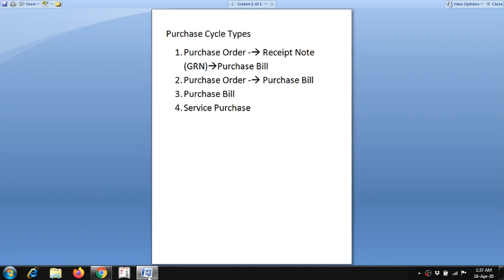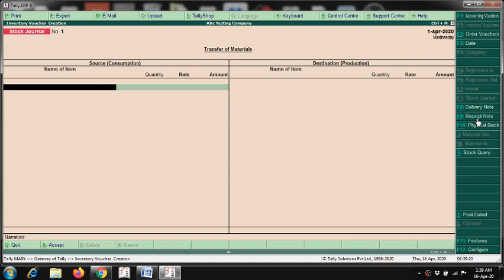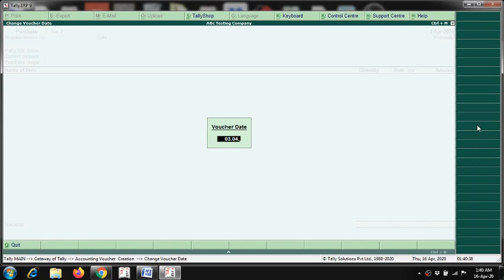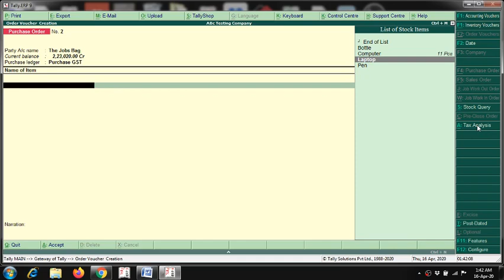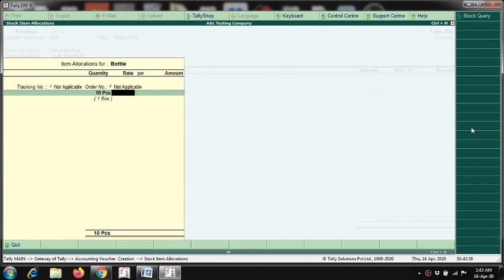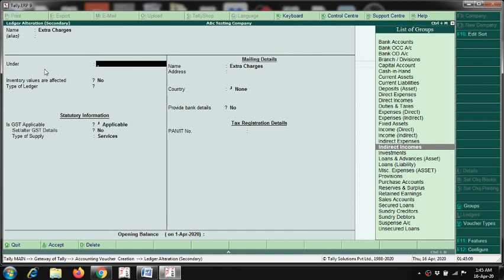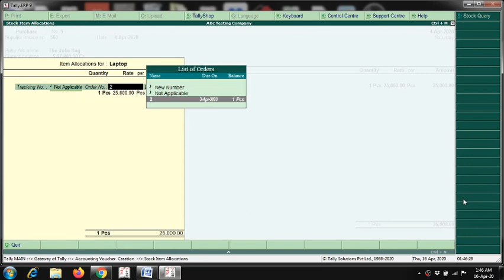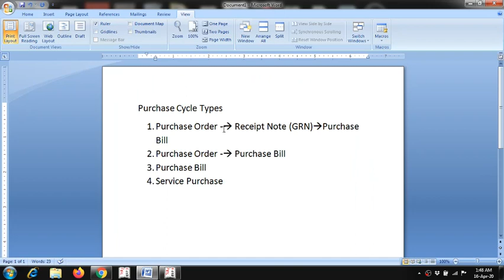Lesson 6 - How to entry purchase Invoice with GST at Tally ERP 9(Purchase order, GRN & Purchase )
Here we will learn that how we can enter item purchase bill & Service purchase bill . Purchase order, GRN & Purchase Bill. Full purchase Cycle Show here